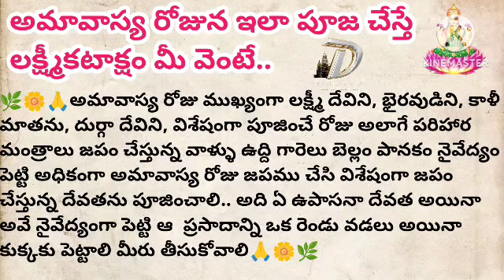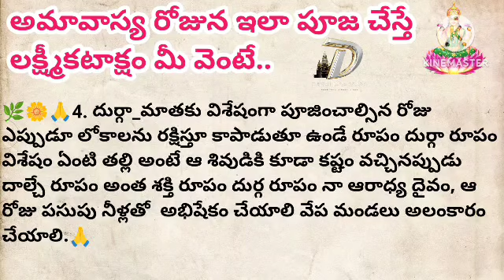అమావాస్య రోజున ఇలా పూజ చేస్తే లక్ష్మీ కటాక్షం మీ వెంటే..